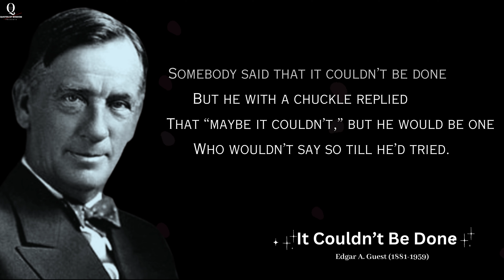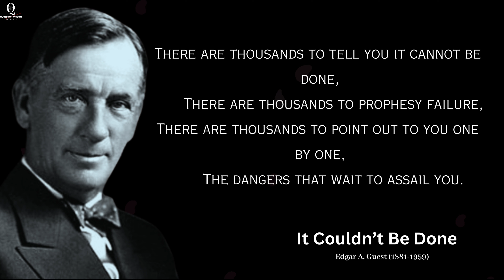It Couldn’t Be Done - Edgar A. Guest ( Powerful Life Changing Poetry ) - Inspirational Poems - 4K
Edgar A. Guest (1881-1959) was an American poet known as the "People's Poet." He wrote over 11,000 poems and was featured in the Detroit Free Press for over 30 years. His works celebrated everyday life, family, and positive values, resonating with a wide audience and earning him widespread popularity during his time.

© We voice our videos with own voice tool set. The material is copyrighted (audio and video), any use without our permission will be punishable under copyright law. We own the licenses to use all of the material in this video, including its thumbnail.

Team "Quotes Of Wisdom"